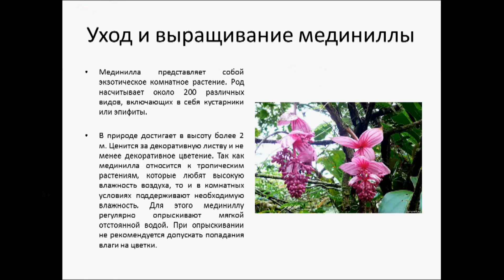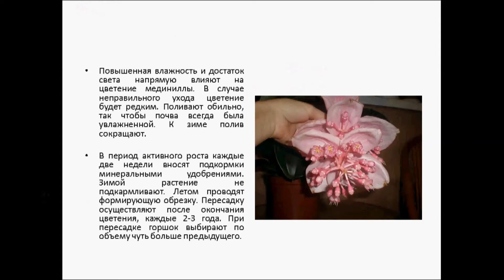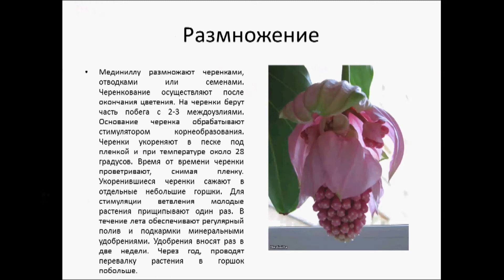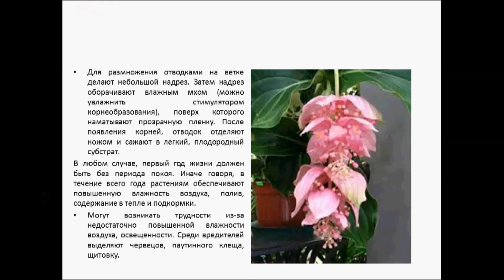Мединилла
Мединилла представляет собой экзотическое комнатное растение. Род насчитывает около 200 различных видов, включающих в себя кустарники или эпифиты. В природе достигает в высоту более 2 м. Ценится за декоративную листву и не менее декоративное цветение.